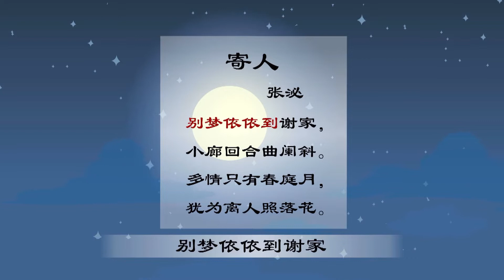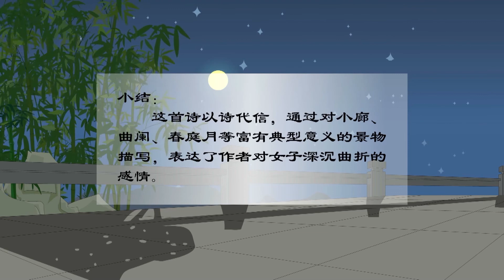寄人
唐诗与故事